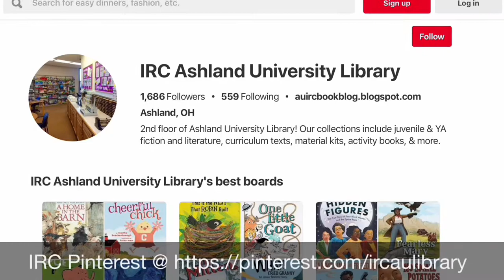IRC @ AU Library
Overview of the Instructional Resource Center and AU Library 2nd floor. Developed using the iMovie app, this version edited for potential use with Voki presenter.